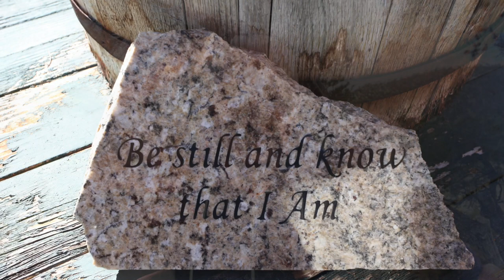Devotion - Living Miracles Monastery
Practice and live the mystical teachings of Jesus assisted by online courses, online retreats, and an online Tribe of Christ community:
Suzanne Sullivan shares about the purpose of coming to a monastery, and the devotion that holds the space here at the Living Miracles Monastery. It is a place where you can come to step back from your life, and simply rest.

The monastery is founded upon the mystical teachings of Jesus as taught in "A Course in Miracles" and as demonstrated by modern-day mystic David Hoffmeister. We welcome those from all spiritual traditions and no traditions who feel called to immerse in some quiet time away from the distractions of the world. It is a place of devotion and quiet contemplation.

If you are interested in spending time at the monastery, we offer personal silent stays (personal retreats), week-long silent retreats, and other events you can learn more about on our website.

This video was recorded on January 31, 2018, at the Living Miracles Monastery near Duchesne, Utah.

Background music used was: "Living Waters Piano Meditation 2" by Jason Press. For hours of his meditation music, visit jasonpress.bandcamp.com